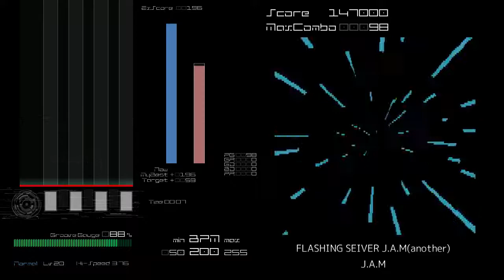[BMS AutoPlay] FLASHING SEIVER J.A.M - J.A.M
EVENT：風雲亜草